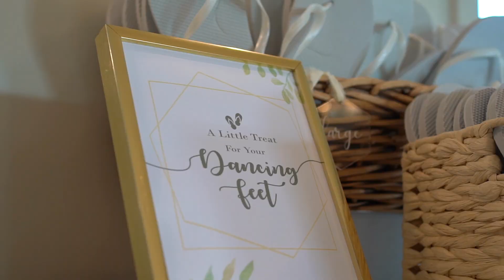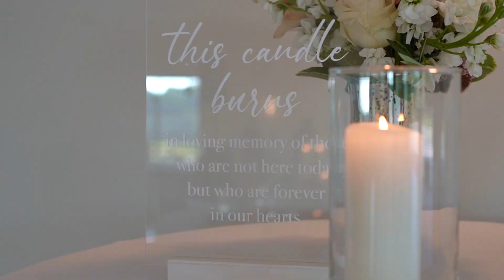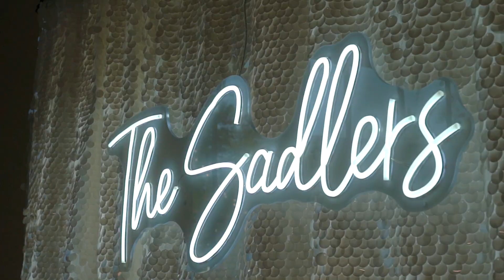Kristy & Will Wedding Highlight Video 6.15.24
Langtree Wedding Venue
Venues at Langtree Wedding Video

Charlotte Wedding Videographer
Captures by Chelsea